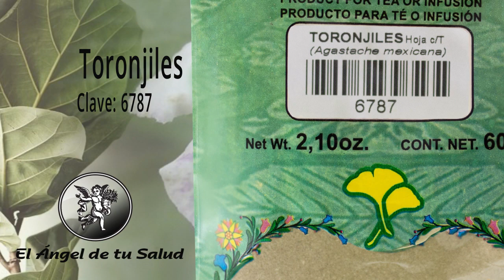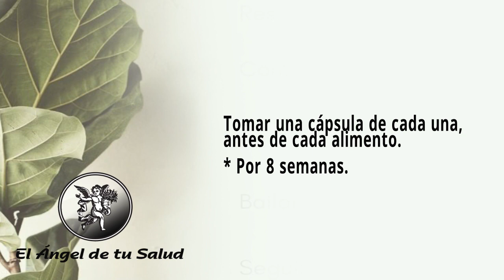FÓRMULA HERBOLARIA PARA TRATAR AUTISMO EN LA ETAPA ADULTA